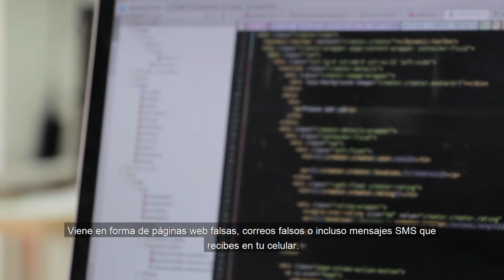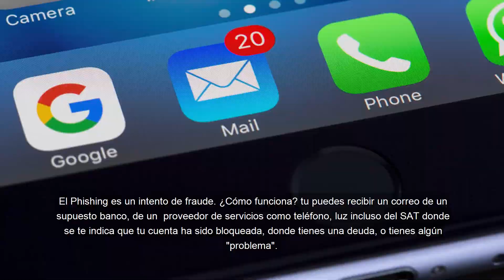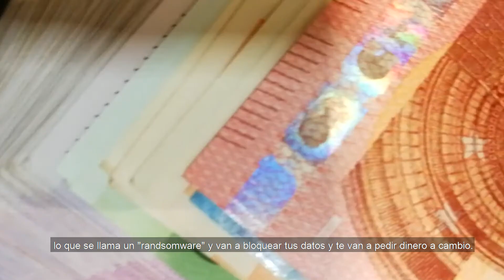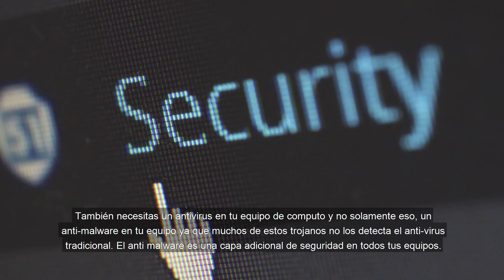¿Sabes qué es Phishing y los riesgos de seguridad que representa para tu empresa?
Si aun no te has suscrito al canal te invito a que lo hagas, dale click, dale click a la campanita y mantente al tanto de nuestros videos.

¿Qué es Phishing? Phishing es una táctica que atenta contra tu empresa y tus colaboradores. Viene en forma de páginas web falsas, correos falsos o incluso mensajes SMS que recibes en tu celular. Lo que están buscando es que tu accedas a esos links que vienen ahi para que el hacker pueda obtener tu información o ingresar a tu equipo de computo.

El Phishing es un intento de fraude. ¿Cómo funciona? tu puedes recibir un correo de un supuesto banco, de un  proveedor de servicios como teléfono, luz incluso del SAT donde se te indica que tu cuenta ha sido bloqueada, donde tienes una deuda, o tienes algún un "problema".

La forma de resolver el "problema" supuesto es dandole click a esa liga. Podrías recibir un correo de que tu cuenta está saturada y que tienes que desbloquearla accediendo y dando click.

Cuando tu haces eso, descargas un software malicioso, un malware que lo que va a hacer es acceder a tu computadora, se va a instalar y le va a dar una puerta de acceso a un hacker.

Lo "mejor" que te puede pasar es que te roben tu usuario y contraseña y que alguien del otro lado del mundo empiece a mandar correos desde tu cuenta.

Esto puede provocar que entres en listas negras y que tu cuenta sea dañada, o bloqueada.

En el peor de los casos, un ataque de phishing lo que va a hacer es que se instale un software que va tomar tu computadora, lo que se llama un "randsomware" y van a bloquear tus datos y te van a pedir dinero a cambio.

Esto es muy real y el phishing es muy latente el día de hoy.
Lo que tu tienes que hacer es nunca abrir este tipo de correos sobre todo cuando no conoces al destinatario, cuando viene una liga que te esta invitando a una de estas cosas que estamos platicando y siempre cuando tu pones tu cursor, tu mouse encima de la liga, los sistemas de correo electrónico abajo te van a decir hacia donde esta apuntando esa liga. Si viene de un banco verás que esa liga NO manda a tu banco.

Lo mejor es borrar el correo y comunicarte con tu banco, borrar el correo y comunicarte con tu proveedor.

Si vas a entrar a un portal de banco o a un portal de servicios, tu tecléa la dirección en tu browser, nunca utilices estas ligas que suelen ser fraudulentas.

Este es un tema de todos los días que requiere una cultura de seguridad con todos colaboradores, haciendo conciencia de cuidar las contraseñas, de cuidar los correos que abres y desde luego las ligas a las que accedes.

También necesitas un antivirus en tu equipo de computo y no solamente eso,  un anti malware en tu equipo ya que muchos de estos trojanos no los detecta el anti virus tradicional. El anti malware es una capa adicional de seguridad en todos tus equipos.

Como verás el phishing es una amenaza real y latente y tienes que atenderla en tu organización.